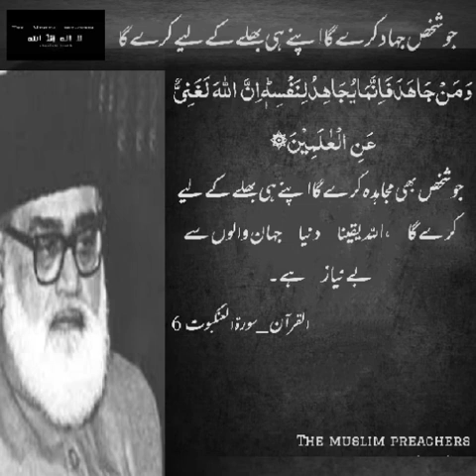*The Believer's Struggle | Reminder from Surah Al-Ankaboot (Ayat 6)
molana modudi speaches
molana modudi tahfeemulquran
molana modudi khalifat moliqat
Dr israr Ahmed very emotional bayan
Dr israr Ahmed Surat ul ankaboot tafseer
Dr israr Ahmed surah Yaseen tafseer
Dr israr Ahmed Surah Rahman tafseer

• Connect on YouTube /@Themuslimpreachers1426